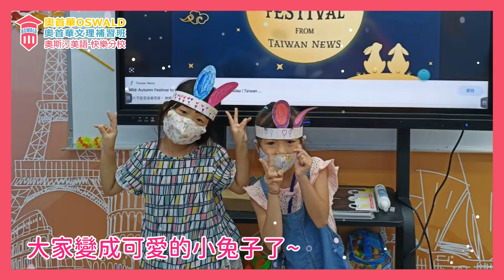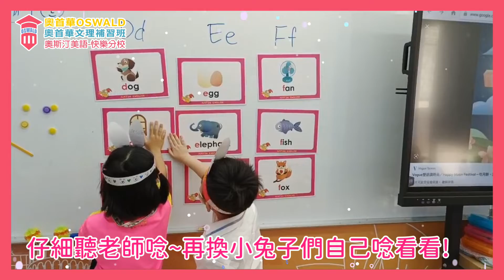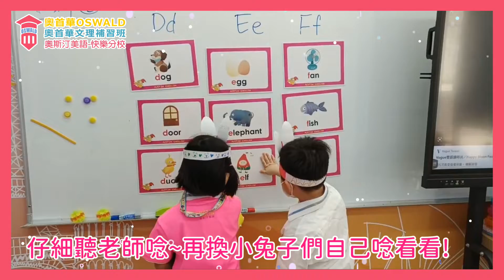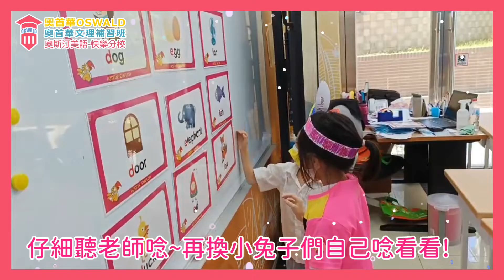【奧斯汀美語-快樂分校】9月5日~9月8日 美語課PA1-A、B、C班 上課花絮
這週就是中秋節了🌕
老師精心安排了特別的課程內容，寶貝們化身成可愛的小兔子一起來上課囉🐰
📢歡迎聯絡洽詢，了解更多課程資訊。